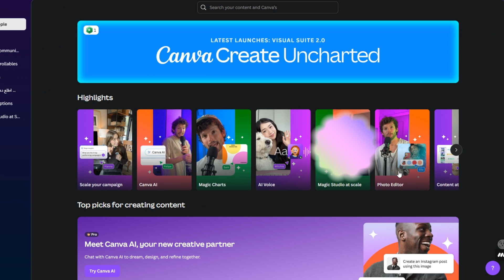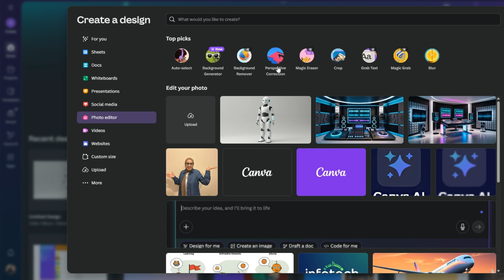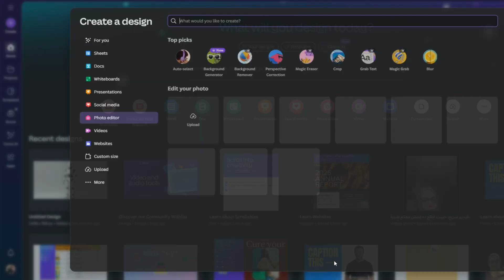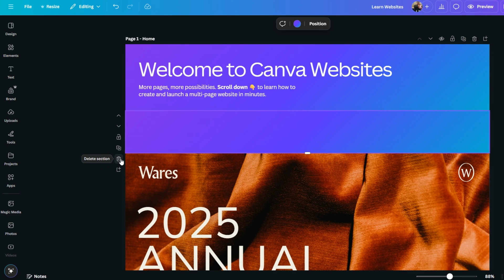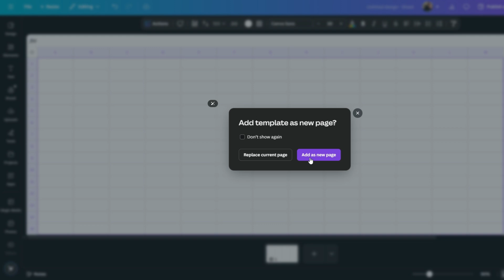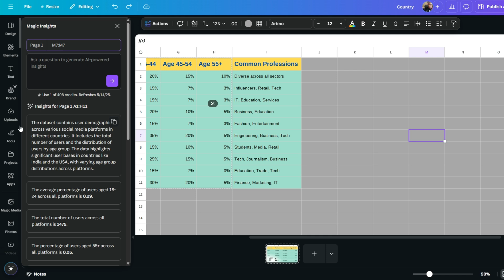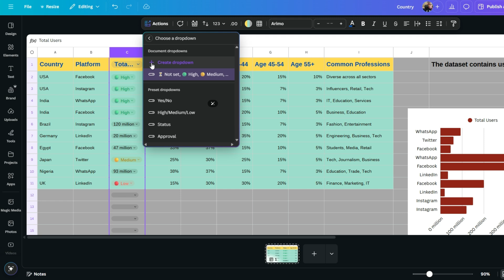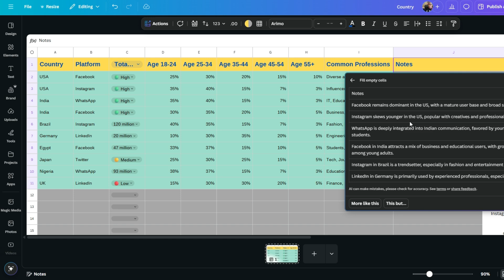أقوى 4 تحديثات من كانفا متاحة الآن لازم تجربهم🔥!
اليوم حنتكلم عن أربع تحديثات جديدة من كانفا لازم تجربهم لإنهم حيفيدوك في شغلك وتصميمك على كانفا وهم  أداة تحرير الصور واضافة صوت من النص على التصميم بالذكاء الاصطناعي وايضا تحديث خاص بالمواقع وايضا تحديثات على Canva Sheets